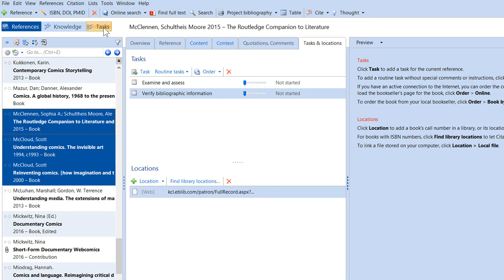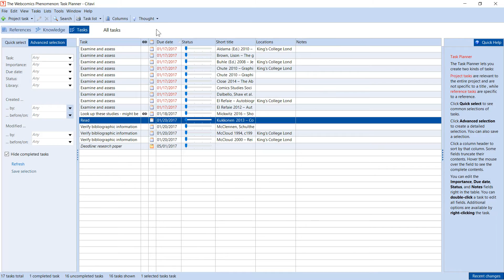6/8 Task Planning in Citavi 5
Research projects always involve a lot of tasks. Use Citavi's Task Planner to make sure you don't forget anything.